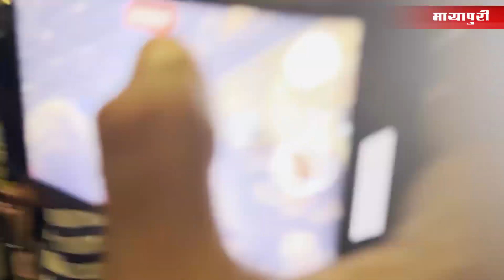Kangana Ranaut | Manushi Chillar | Fatima Sana Shaikh | Actress Spotted Today | 31st Aug 023 | 10 PM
Fatima Sana Shaikh | Kangana Ranaut | Manushi Chillar | Actress Spotted Today | 31st Aug 023 | 10 PM